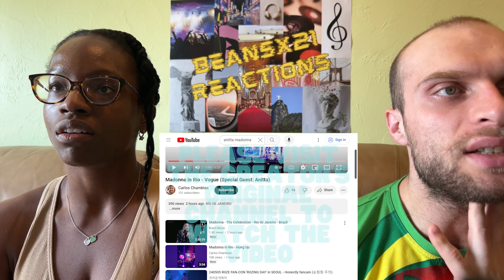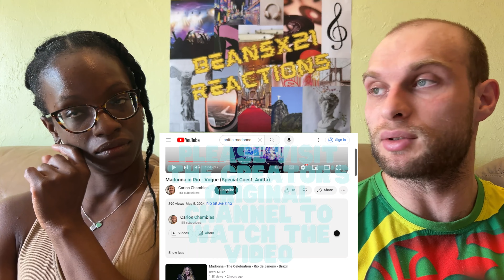REACTION TO Madonna & Anitta - Vogue (The Celebration Tour in Rio) | FIRST TIME WATCHING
In this video, we are reacting to Madonna & Anitta - Vogue.